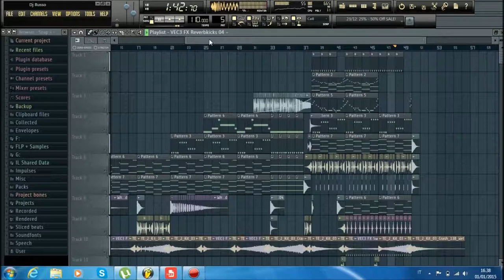Dj Russo - Emotional Song #21